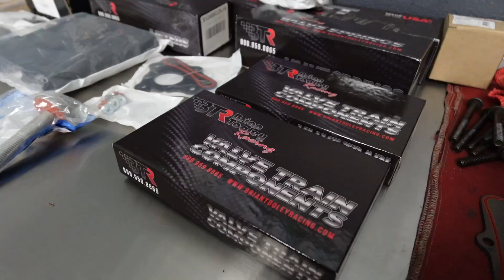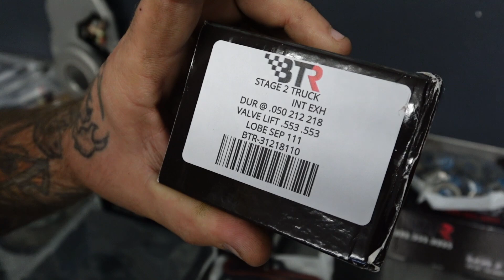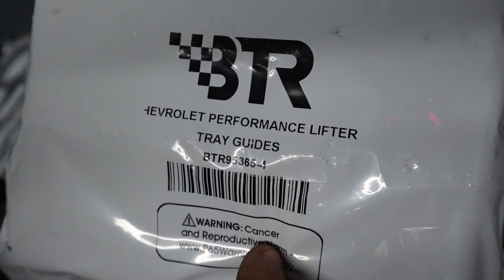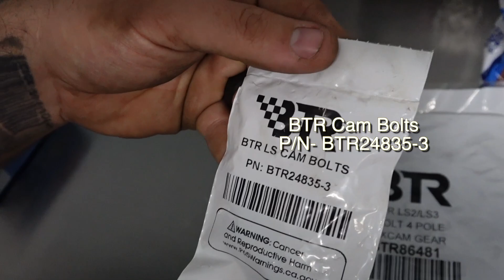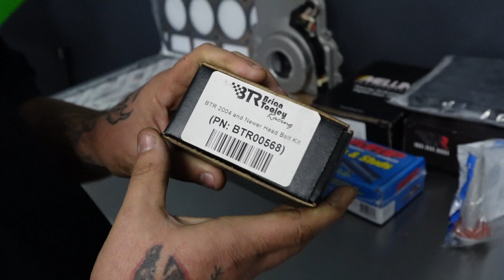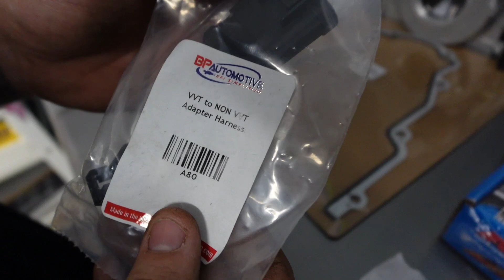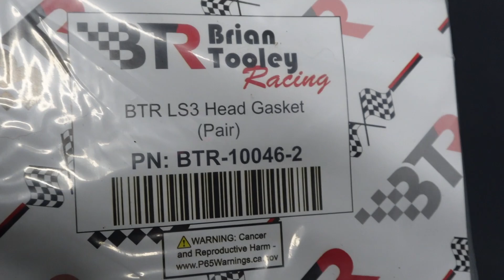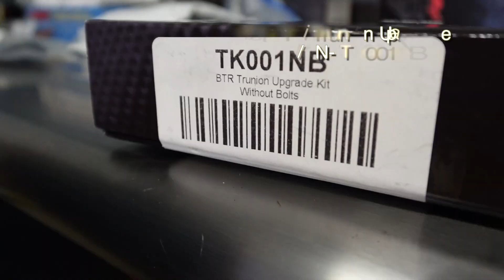WHAT we REPLACE on EVERY LS CAM SWAP at our shop! 6.2L LS BTR FULL VVT DELETE.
Today we talk about what parts we replace when doing a cam swap. Particularly on a gen IV 6.2L LS that was factory NON-AFM/DOD but had VVT.

 If you're needing a Cam kit for a LS engine check out our full kits on our website-

PART NUMBERS- (Some part Numbers are exclusive to this build, some are covering all LS based engine variants.

BTR STAGE 2 TRUCK CAM V2 - BTR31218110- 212/218 .553/.553 111+0 LSA
16 X BTR STOCK REPLACEMENT LS PUSHRODS - OE7400
16 X BTR .560" BEEHIVE VALVE SPRING SET - SP011
1 X BTR VALVE SEAL SET - 01+ LS HAT - VS LS HAT KIT
1 X BTR GEN IV LS TRUCK VALLEY COVER - LIKE 12598832 - BTR-98832
4 X BRIAN TOOLEY RACING LIFTER TRAYS - BTR95365
16 X DELPHI LS7 HYDRAULIC ROLLER LIFTERS - LIKE 12499225
2 X BTR HEAD GASKETS -BTR98544/BTR-89227-2/BTR-10046-2
2 X BTR HEAD BOLT KIT -BTR00568/BTR98545
2 X BTR HEADER GASKET - LS - MLS - BTR17944
2 X BTR LS VALVE COVER GASKETS - SOLD IN PAIRS - BTR-37683
1 X CHEVROLET PERFORMANCE CRANKSHAFT DAMPER BOLT FOR LS ENGINES 12557840
1 X BTR OIL PAN GASKET - LS - BTR12350
1 X MELLING STD VOLUME HIGH PRESSURE OIL PUMP- M10295
1 X BTR/GM LS3 TIMING COVER - LIKE 12633906 - BTR-33906
3 X BTR LSX CAM BOLTS
1 X BTR/GM FOUR POLE CAM GEAR - LS2/LS3 - LIKE 12586481 - BTR86481
1 X BTR/GM LS2/LS3/LS7 TIMING CHAIN DAMPENER LIKE 12588670 - BTR88670
1 X BTR/GM HD TIMING CHAIN - LIKE 12646386 - BTR46386
2 X BTR/GM LS WATER PUMP GASKETS - SOLD IN PAIRS - BTR-30223
1 X BTR/MAHLE CAM RETAINER PLATE - LIKE 12589016 - BTR89016
4 X BTR/GM CAM RETAINER BOLTS - SOLD IN SET OF 4 - BTR61455
1 X BP AUTOMOTIVE VVT TO NON-VVT PLUG AND PLAY ADAPTER - A80

Filmed by- Emma Watkins
Edited by- Tyler Watkins